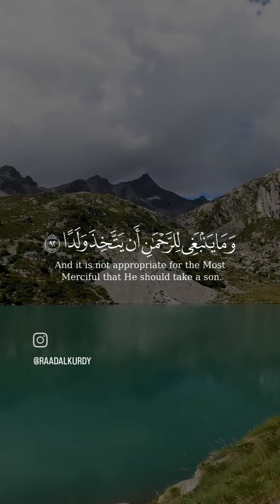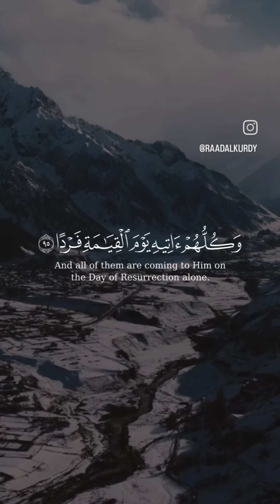رعد الكردي سورة مريم. maryam sura